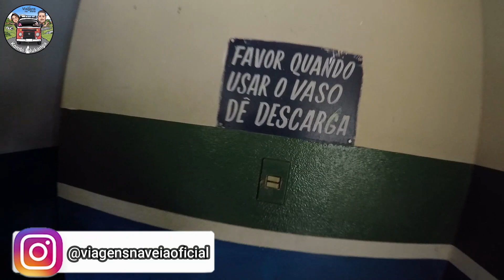Saiba o que um bom CAMPING deve ter!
Paz e luz meus amigos viajantes e aventureiros! Você sabe o que deve ter em um bom camping? Será que vale o valor que estão cobrando? Acompanhe este vídeo e veja o que um bom camping deve ter para lhe proporcionar uma boa estadia.

Obrigado!